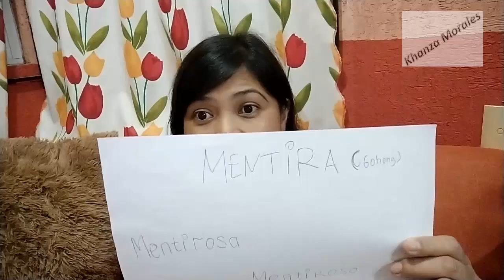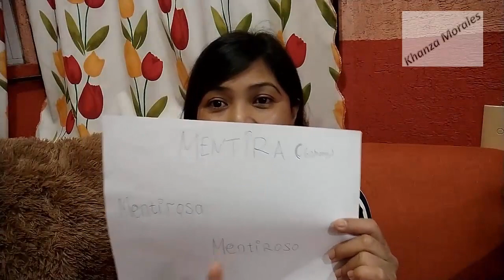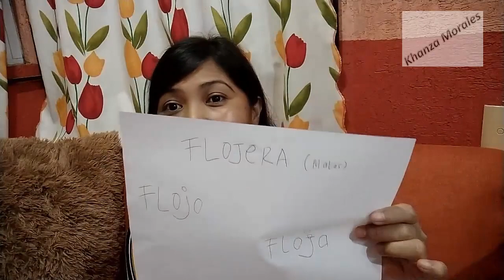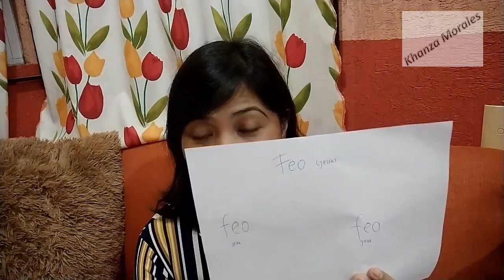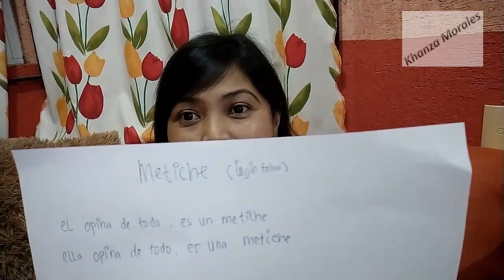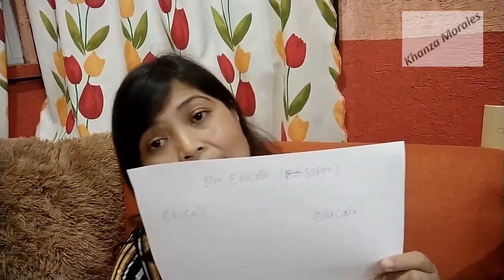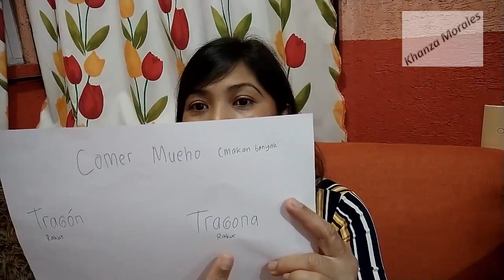10 Perbedaan Kata Untuk PRIA dan WANITA di MEKSIKO ||10 Difference Words For MEN and WOMEN in MEXICO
10 Perbedaan Kata Untuk PRIA dan WANITA di MEKSIKO ||10 Difference Words For MEN and WOMEN in MEXICO, Ini adalah perbedaan kata yang di ucapkan di Meksiko. Sangat berbeda sekali dengan di Indonesia),Terdapat perbedaan antara kata secara global, kata untuk laki-laki dan kata untuk perempuan.  Sangat kaya akan keragaman. Berbahagialah. Salam.

10 Perbedaan Kata Untuk PRIA dan WANITA di MEKSIKO ||10 Difference Words For MEN and WOMEN in MEXICO, Esta es una diferencia en las palabras que se hablan en México. Muy diferente de en Indonesia), existe una diferencia entre palabras a nivel mundial, palabras para hombres y palabras para mujeres. Muy rico en diversidad. Sea feliz. Saludos.

10 Perbedaan Kata Untuk PRIA dan WANITA di MEKSIKO ||10 Difference Words For MEN and WOMEN in MEXICO, This is the difference between the words spoken in Mexico. Very different from in Indonesia), There is a difference between words globally, words for men and words for women. Very rich in diversity. Be happy. Regards.